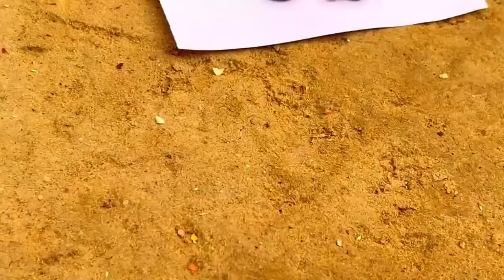Diy tractor loading trolley with brick | science project | mini cow shed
Diy tractor loading trolley with brick | science project | mini cow shed @DelhiTechCreators @MrBeast

This video shows how to make your own mini tractor for crop cultivation, especially in the field of forestry planting. It provides simple instructions and suggestions for those interested in using technology in agriculture.